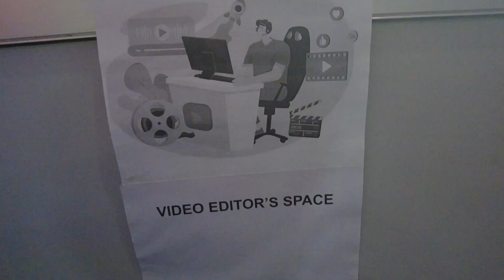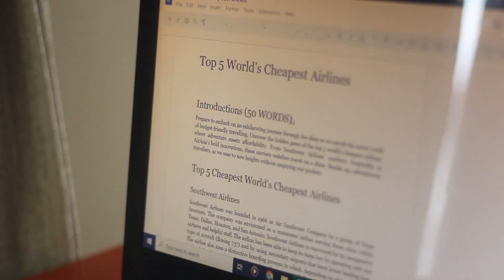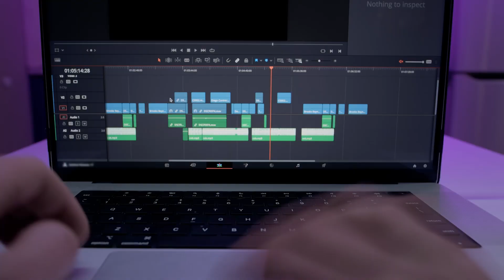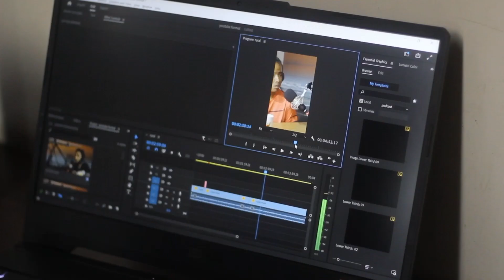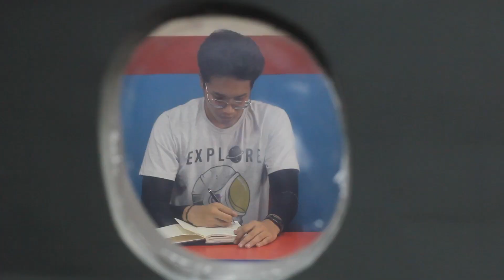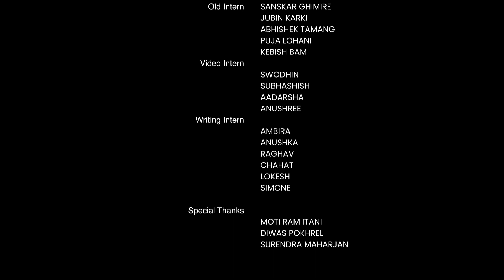Creative Workshop | Deerwalk School | Karan and Rupesh | Nepali